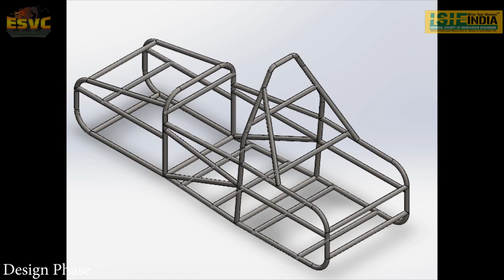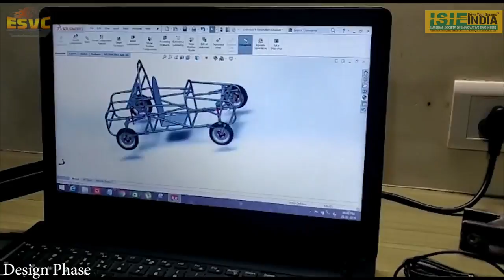ESVC19-A-08 TEAM SPECTre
25th to 31st March 2019